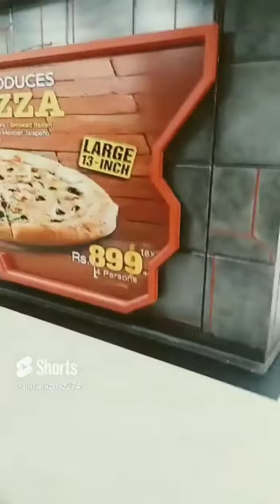family shopping aur khana